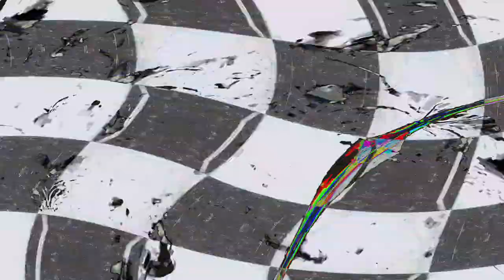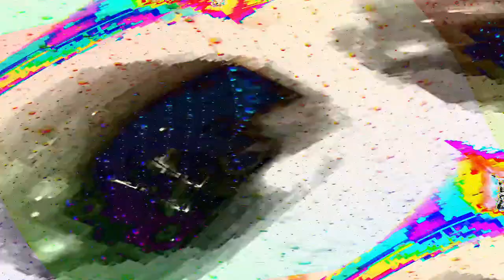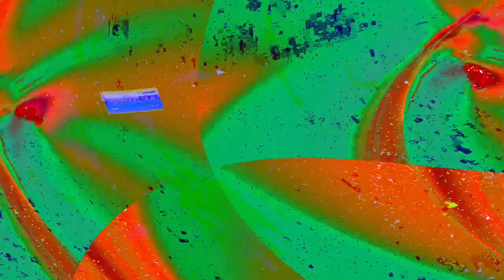[EPILEPSY WARNING] Movie 24 04 25 00h08m21s